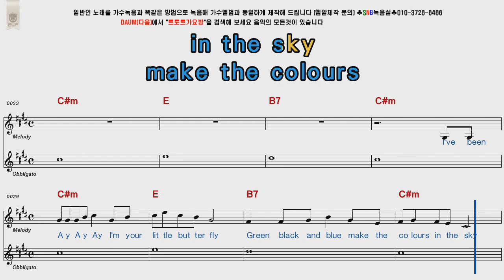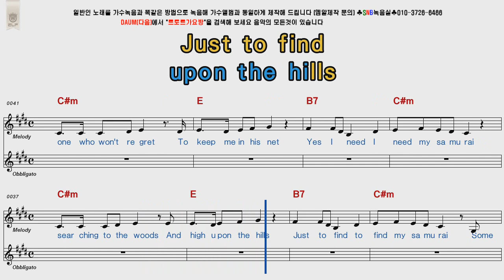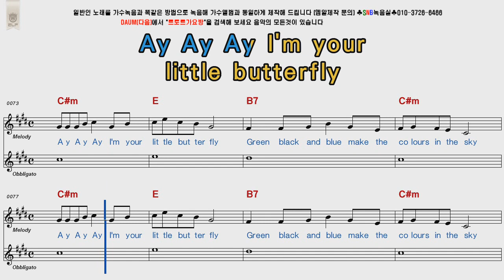Smile Butterfly POP Song Score Karaoke